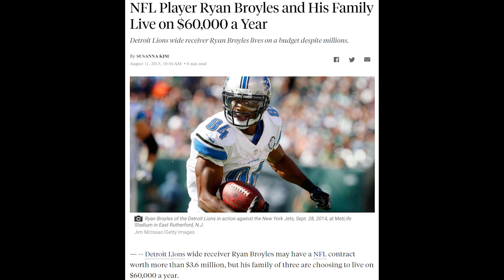Episode 53: Ryan Broyles Discusses Living on $60,000 Budget While Making Millions in the NFL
The Luke Winstel Show is a podcast that features long-form conversations hosted by Luke Winstel, giving an inside look at the sports media industry. 100% of the show's profits are donated to St. Jude Children's Research Hospital.

Winstel is a Mass Communications major at Georgia College and State University in Milledgeville, Georgia. He works as a student assistant in the school's Sports Information Department, where he commentates athletic events on live internet broadcasts, writes for the athletics website, and conducts weekly interviews with athletes and coaches. Winstel is the play-by-play voice of the NCAA Division I Mercer Bears men's soccer, women's soccer, and volleyball teams. He has completed internships at CNN Sports, the Atlanta Hawks Basketball Club, the 2019 Cheersport National Championships, and the Atlanta Dream WNBA Club. He is also a play-by-play commentator for the NFHS Network and the SUV TV Basketball Network. Additionally, Winstel writes for the Dunwoody Crier Newspaper.

Thank you for your support of the podcast!

Follow on Twitter and Instagram: @lukewinstelshow